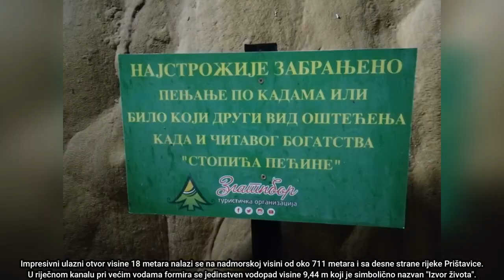TOP 10 MJESTA NA BALKANU KOJA MORATE POSJETITI!!!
U KOMENTARIMA PISITE IZ KOJE STE DRZAVE/GRADA